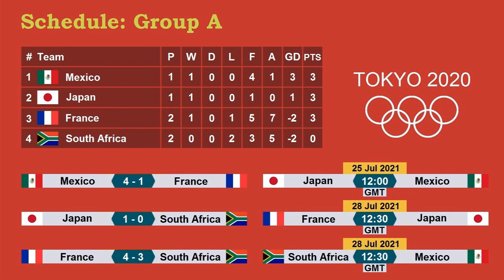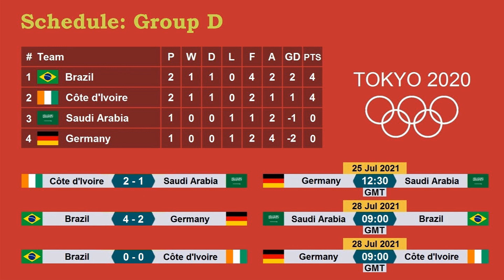اولمبياد طوكيو 2021 لكرة القدم | نتائج مباريات الاحد 25-7-2021 وترتيب المجموعات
اولمبياد طوكيو 2020 لكرة القدم رجال وترتيب المجموعات وجدول المباريات
نتائج مباريات اليوم الاحد 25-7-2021
فوز الارجنتين على مصر
فوز فرنسا على جنوب افريقيا
فوز هندوراس على نيوزيلاندا
تعادل البرازيل وساحل العاج
لمن فاته مباريات اليوم
مباراة مصر والارجنتين
مباراة فرنسا وجنوب افريقيا
مباراة نيوزيلاندا وهندوراس
مباراة البرازيل وساحل العاج
دورة الالعاب الاولمبية الصيفية 2020
دورة الالعاب الاولمبية الصيفية 32
دورة الالعاب الاولمبية طوكيو 2020
الالعاب الاولمبية طوكيو 2021
جدول المباريات اولمبياد طوكيو 2020 لكرة القدم رجال ومجموعات البطولة وتوقيت المباريات
2020 Summer Olympics
2020 Olympics
2021 Olympics
Tokyo 2020
Tokyo 2021
Match Schedule Olympics Tokyo 2021 (Men’s Football)
Group Stage Fixtures